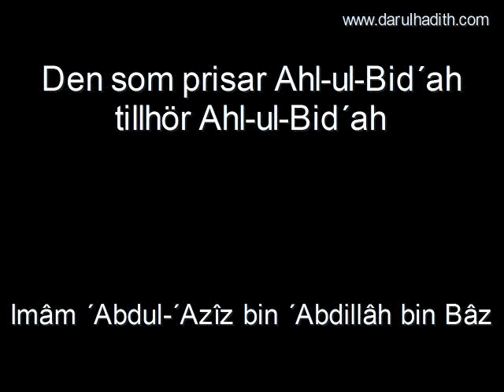181 Den som prisar Ahl ul Bid´ah tillhör Ahl ul Bid´ah